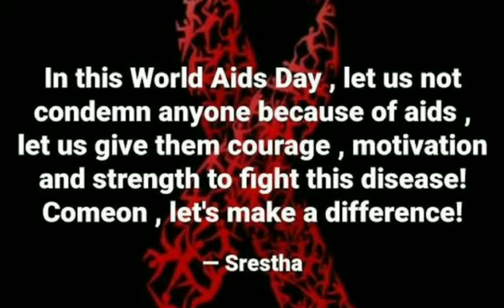Aids day 2020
Video from Ronald W